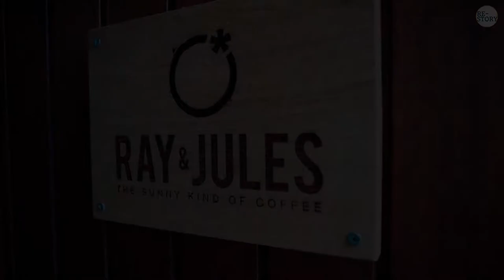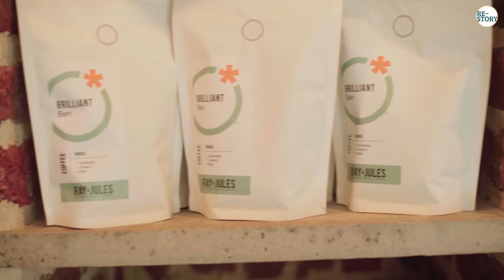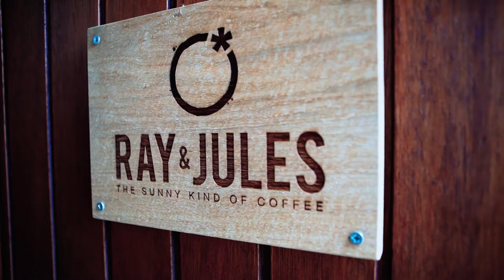Belgische koffiebranderij Ray & Jules wil koffiesector CO2-vrij maken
Alleen al door het branden van de koffiebonen wordt er jaarlijks 15 miljoen ton CO2 uitgestoten. Voor Koen Bosmans, oprichter van Ray & Jules, was dat precies de reden om dat proces onder de loep te nemen. Het resultaat is een uniek, continu brandproces dat zijn energie als enige in de wereld volledig haalt uit de zon.

In deze korte video vertellen ‘doeners van de nieuwe tijd’ Koen Bosmans, Sarah Bergé en Gert Linthout van Ray & Jules in Leuven, de eerste koffiebranderij in de wereld op zonne-energie. Een videoproductie gemaakt in samenwerking met Britt Buseyne en Nikki Lucy van Sustainababbels.